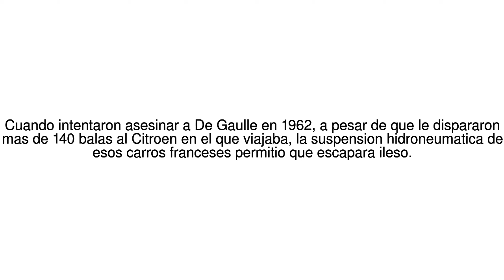Noticias del Mundo El auto que le salvo la vida al presidente de Francia ... 18/06/17